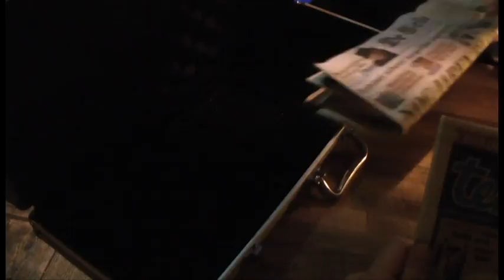Reclame filmpje - C6 Jai